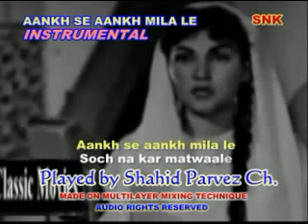AANKH SE AANKH MILA LE INSTRUMENTAL BY SHAHID PARVEZ CH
MOVIE: INTEZAAR